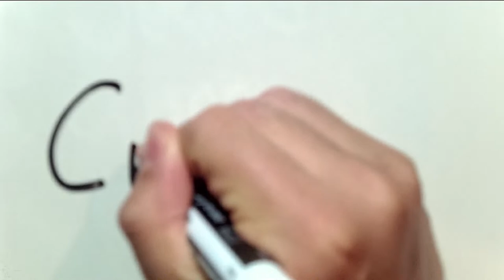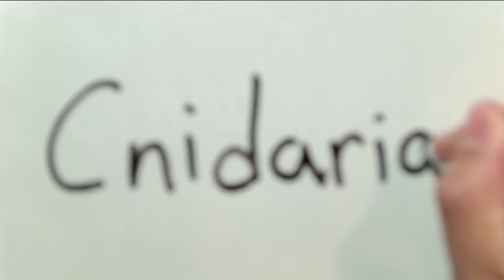No Bones, No Problem